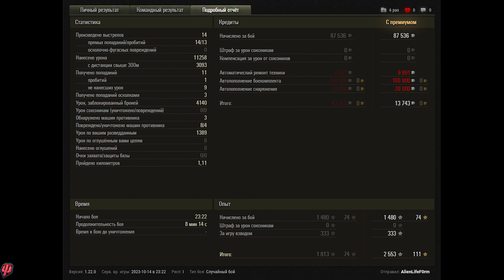Jagdpanzer E 100. World of Tanks Top Replays.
11.2k dmg, 4 kills.

Player:   AlienLifeF0rm [-B4N]
Map:      Karelia – Standard